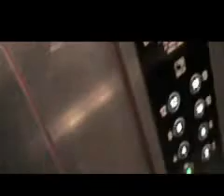Spiritualized - You Lie You Cheat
Amazing Hand Held Cam video for Vertigo lovers everywhere ;)